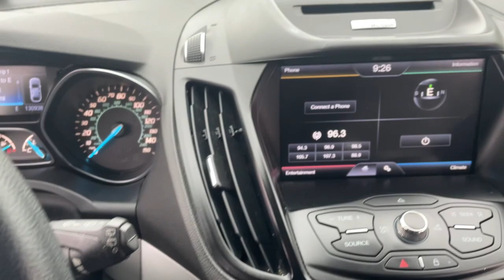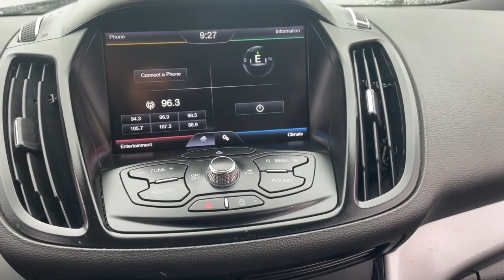2013 Ford Escape Sterling Heights, Warren, Utica, Clawson, Troy, MI LP32650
Frosted Glass Metallic Used 2013 Ford Escape available in Sterling Heights, Michigan at Suburban Ford of Sterling Heights. Servicing the Sterling Heights, Warren, Utica, Clawson, Troy, MI area.
2013 Ford Escape FWD 4dr SE - Stock#: LP32650 - VIN#: 1FMCU0GX1DUA43311

SE trim. FUEL EFFICIENT 30 MPG Hwy/22 MPG City! iPod/MP3 Input CD Player Onboard Communications System Alloy Wheels Turbo Satellite Radio. KEY FEATURES INCLUDE: Turbocharged Satellite Radio iPod/MP3 Input CD Player Onboard Communications System. VEHICLE REVIEWS: Edmunds.coms review says The 2013 Ford Escape is a winner in the segment of small crossover utility vehicles thanks to athletic driving dynamics an inviting cabin and plenty of useful high-tech features.. Fuel economy calculations based on original manufacturer data for trim engine configuration. Please confirm the accuracy of the included equipment by calling us prior to purchase.